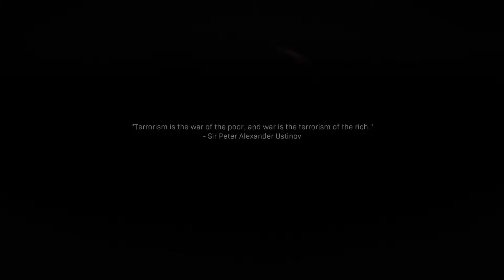Call of Duty: Modern Warfare